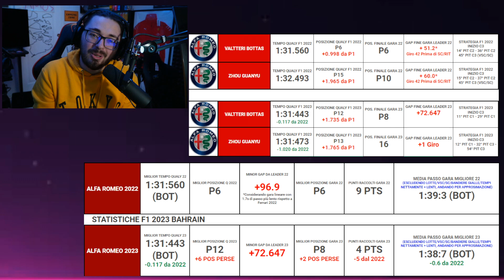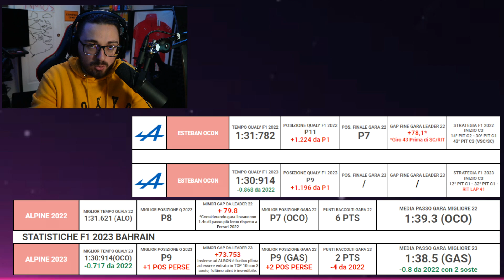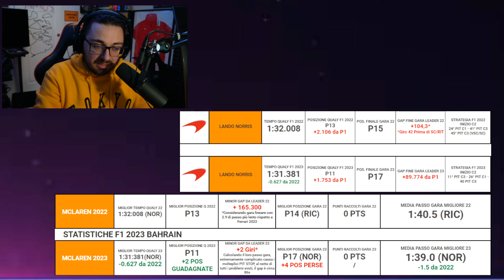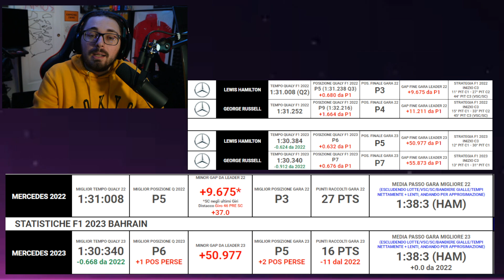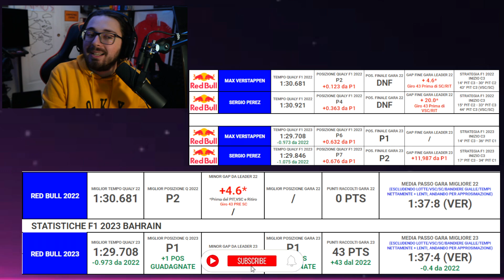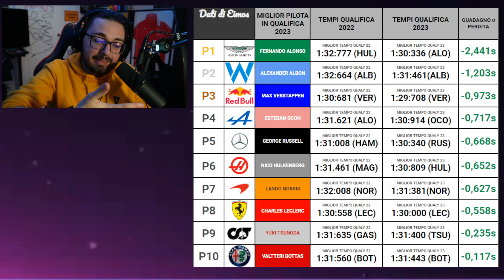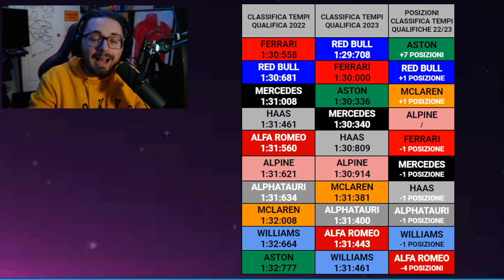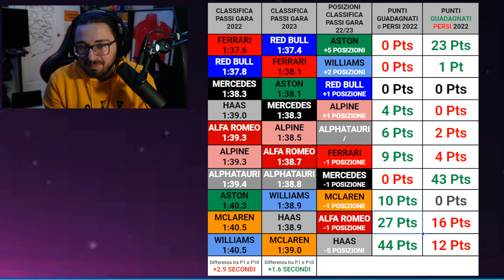ANALISI e DIFFERENZE F1 dal 2022 al 2023 | Bahrain [Ep.1]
Ciao a tutti! E' con immenso piacere che vi (ri)porto questa serie, interrotta per questioni di tempo l'anno scorso. Queste sono le cose che mi piace fare di più in assoluto, per avere una chiara visione di ciò che sto vedendo in F1.
00:00 Intro
01:30 Tutorial ANALISI
04:30 Analisi Alfa Romeo
06:30 Analisi AlphaTauri
09:55 Analisi Alpine
12:30 IMPORTANTE x TUTORIAL
14:10 Analisi Haas
16:10 Analisi McLaren
18:25 Analisi Williams
20:30 Analisi Mercedes
23:20 Analisi Aston Martin
26:50 Analisi Red Bull
29:30 Analisi Ferrari
35:30 Comparazione totale Qualifica
41:35 Comparazione totale Passi Gara
46:40 Analisi veloce Q1